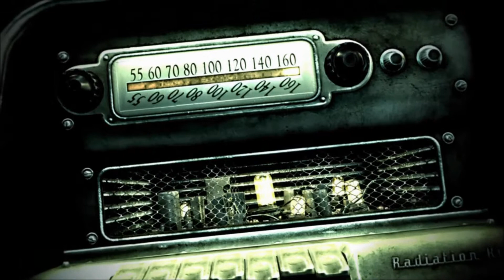Let's Play Modded Fallout 3 Ep-01 P-01: Toturing a Teddie Bear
We are born, its horrifying. We go through the terrible 2's, its horrifying. We become 10... You get the idea

Mod List:
Coyote Reflex Power Armour
Dragonskin Tactical Outfit
Wasteland Soldier Armour
Underground Hideout
Companion Perks
Ties that Bind
Cannibal Devour Gore
Fellout
Marts Mutant Mod
Mesmetron Works on Everyone
Ultimate Perk Pack (1, 2, & Quest Perks )
Usable Cigarettes
Visual Drugs
Makes Sense Bounty Hunting
MERC 2
Raiders Regulators Talon Expanded
Stop Insulting me Outcasts
NMC’s Texture Pack
Followers can go to point lookout
Killable Children
A Quest for Heaven 1
The Librarian
Steel Ingots
Classic Fallout Weapons
Cross Repair Weapons
Grenade Launcher